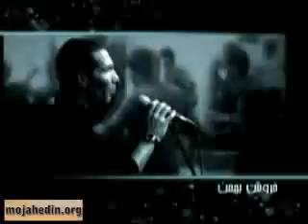22 Bahman - Excellent Revolution Song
می کشیم ازدهن گرگ برون - انقلابی که به سرقت بردند